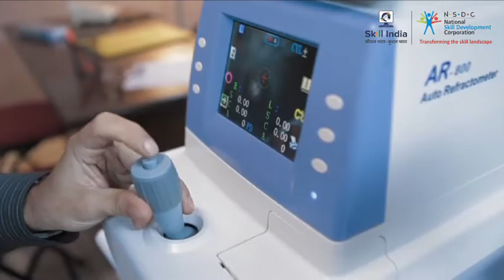नेत्र रोगी की जांच कैसे करें?||How to examine an eye patient?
This video shares information about how to examine an eye patient?